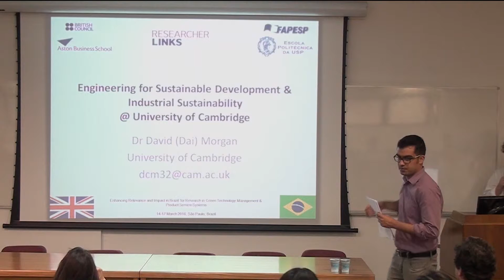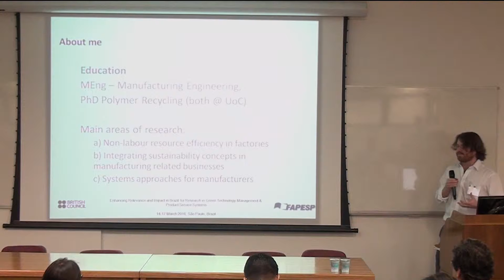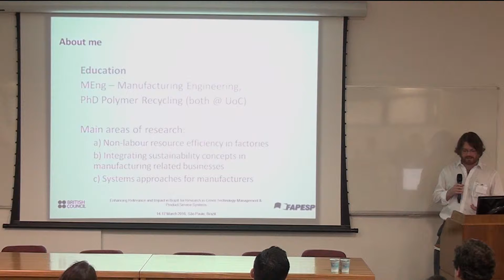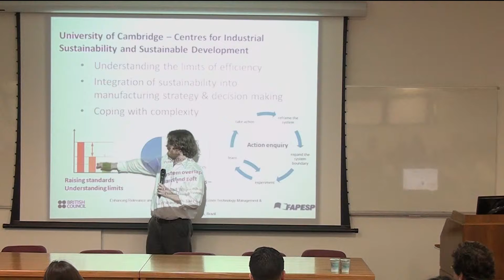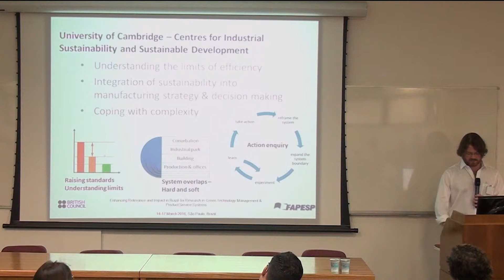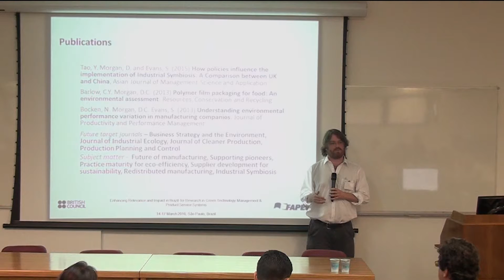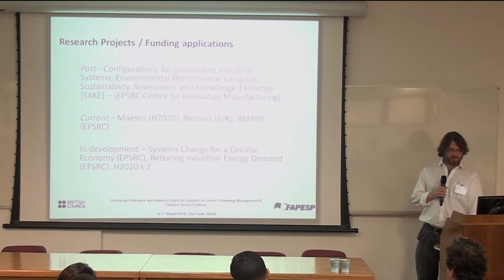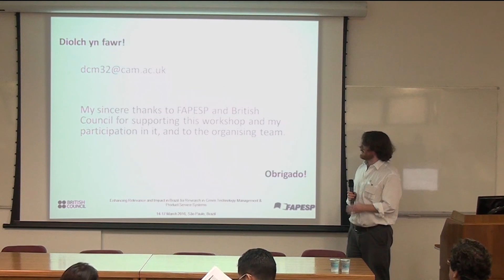Workshop FAPESP/Newton Fund 2016 - Dr. David Morgan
Lecturer at University of Cambridge